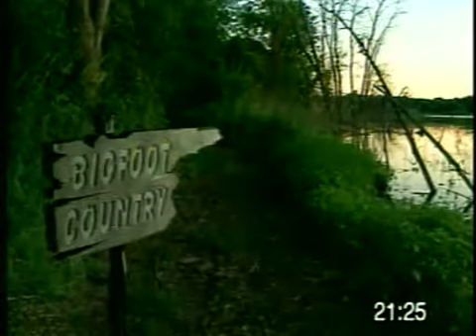interchange 3 unit 4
Bigfoot lives